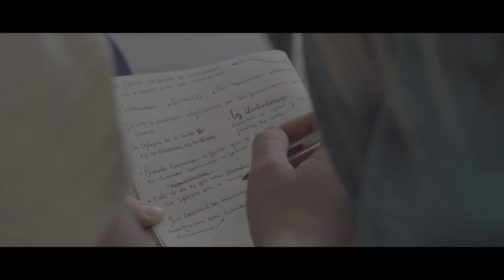Legacy 2022 Focus 3: Global Pastors in South America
We're partnering with Camino de Vida, a thriving church in Lima, Peru, to sponsor a pastor's conference in Colombia in 2023. We want to encourage, equip, and send out this pastors to make a real difference across South America.